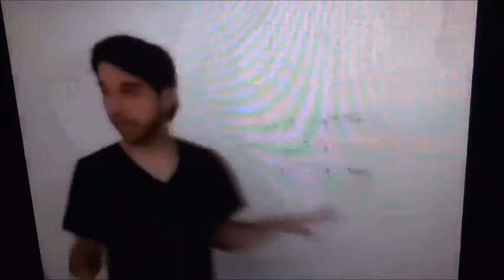Mario and Sonic Season 4 Episode 12 An Xbox One Controller Question